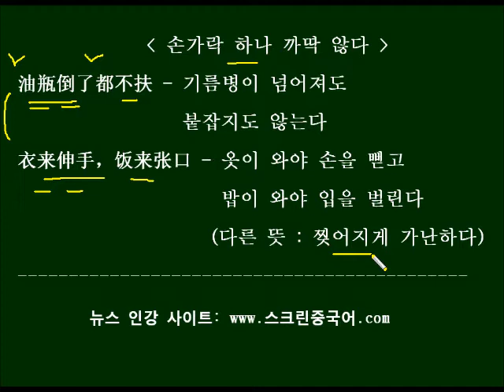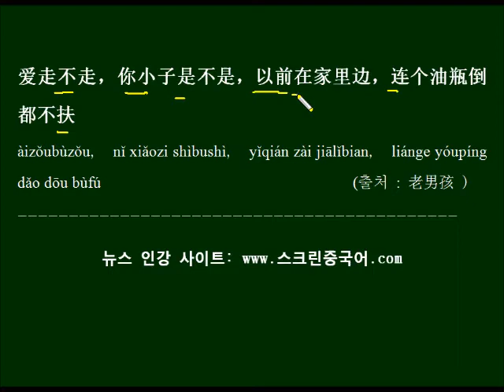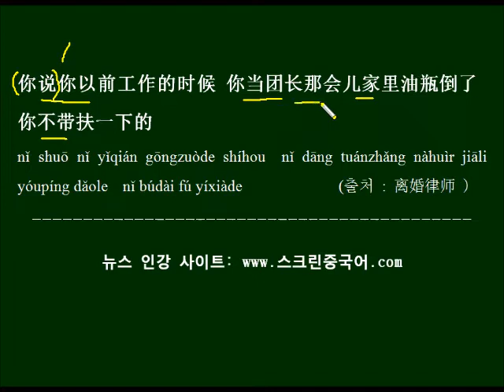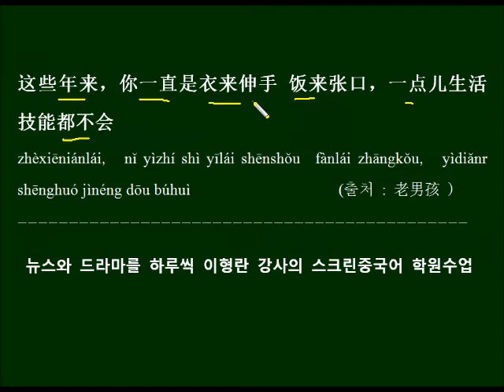손가락 하나 까딱 않다 손에 물 한 방울 안 묻히다 중국어 표현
손가락 하나 까딱 않다  손에 물 한 방울도 안 묻히다라는 중국어 표현을 배우고 중국 드라마 대사를 예문으로 반복해서 외워봅니다